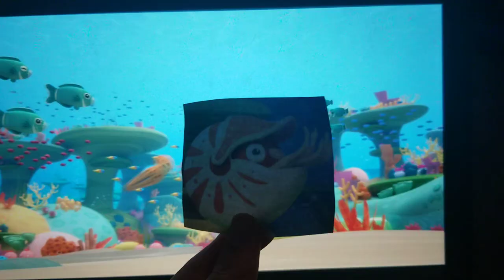octanants the great barrier reef little bit reprised